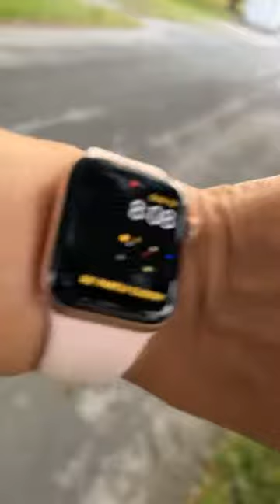Being MISTREATED. Feeling HURT. RESENTMENTS!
hurt resentment mistreated When someone treats you wrong. You feel bitter about someone or something. Resentments and how to lighten your load so they don’t ruin your life and health, because they will if you don’t clean them up. Step by step process to release resentments so you don't end up building them up and getting sick from them.

Make sure you Subscribe to this channel & Click on the "Bell" (Notification Button) so you get an email letting you know I am going Live or that you can watch the video.

*** Want to join in with a very supportive Spiritual Mentoring group?  We meet 2 times a month via Zoom and it is all about raising your vibration and achieving higher ascension with current channelings from my guides and Seraphim Angels with insight, wisdom and guidance on how to be much better aligned and reap what we really want in life, especially in creating our new world -now!  The link to the Spiritual Mentoring & Life Mastery group is

Want to work with me in person?   I have some unique opportunities to take your life up huge amazing levels!